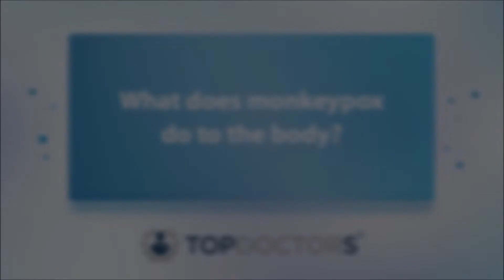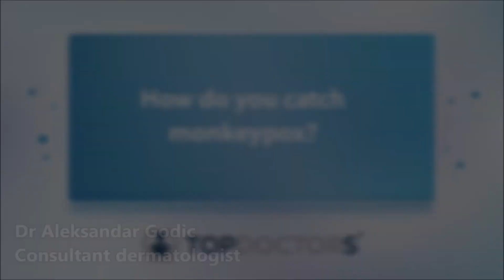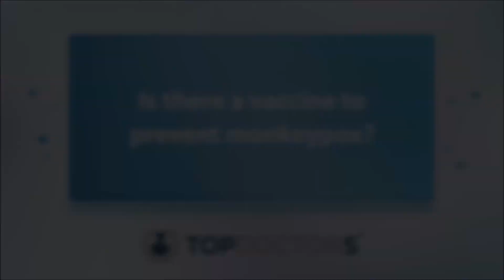What is the difference between monkeypox and chickenpox? - Online interview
“Chickenpox and monkeypox are two different infections caused by two different viruses.”

Monkeypox is a disease that has made headlines in 2022, but what is it? We spoke to leading London-based consultant dermatologist, Dr Aleksandar Godic, who shares his expertise on the condition. Answering the most commonly asked questions, Dr Godic explains what effects it can have on the body, how it is spread, and if there is a vaccine or treatment for the disease.

0:00 What is monkeypox?
0:33 What does monkeypox do to the body?
1:37 What is the difference between chickenpox and monkeypox?
2:15 How do you catch monkeypox?
2:58 Is there a vaccine to prevent monkeypox?
3:17 Is there a treatment for monkeypox?

If you are interested in booking a consultation with Dr Godic, you can do so today via his Top Doctors profile